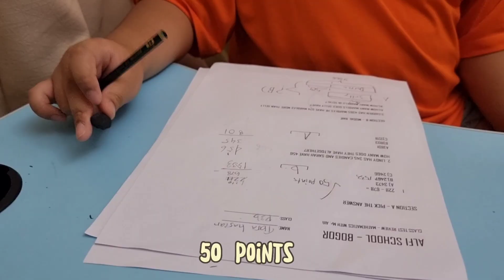masa anak bikin soal matematika buat ibu nya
ibu fikasih Tugas sama alfi
kayanya baru ini deh 😄

vlog keseharian,
vlog keseharian di rumah,
vlog keseharian anak,
vlog keseharian dalam bahasa inggris